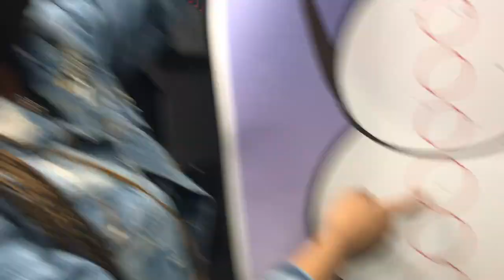UPSTATE NEW YORK AIRBNB VLOG Pt. 2 | Luxury Bag Unboxing, Corn Maze, Gun Range | TRAVELING SISTAHOOD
HEY SISTAS! We traveled to Upstate, New York during quarantine and stayed in a 300 year old airbnb! We hung out with the fam, went shopping for designer bags, did a corn maze, and went to a gun range!

Sophia @dreaminguptomorrow
Nicole @thatnicolegirll

We are the Traveling Sistahood! Just two sisters, trying to see the world 🌍✨ We decided to make a travel channel documenting our experiences. It has been fun so far and we can’t wait to bring you new content!

Custom Intro Music: IG @kaywonderboy